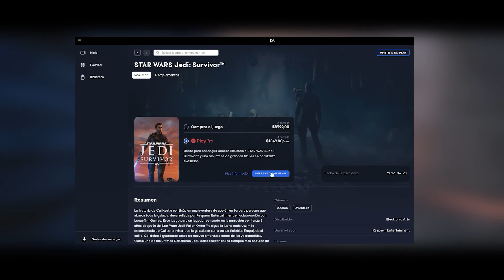Star Wars Jedi: Survivor - Alta Reseña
Analizamos la secuela del grosísimo Jedi Fallen Order... logrará estar esta nueva entrega a la altura de su secuela?

Todo lo usado acá es para entretener, informar y recomendar al publico sin ningún tipo de beneficio ni ganancia, igual YouTube no te deja ni poner 5 segundos de canciones japonesas, así que seguro alguien rompa las bolas por algo de Copyright...